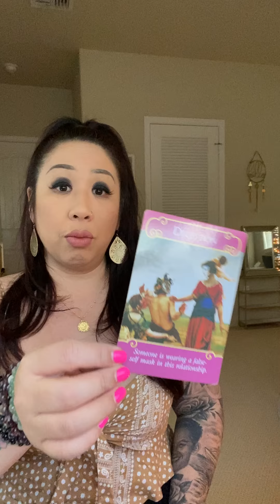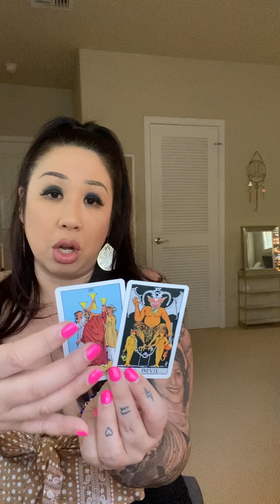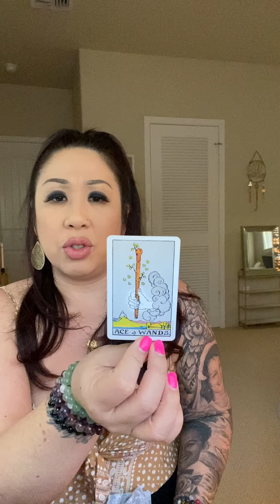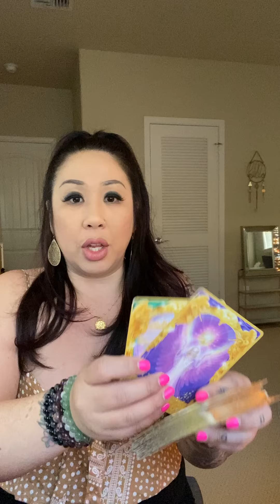SCORPIO *HIDING THEIR TRUE FEELINGS* DEC 2021 SOULMATE TWINFLAME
TIMELESS READINGS*
🚨CHECK TITLE FIRST BEFORE PURCHASING🚨

*NEW*
$244/30 Min